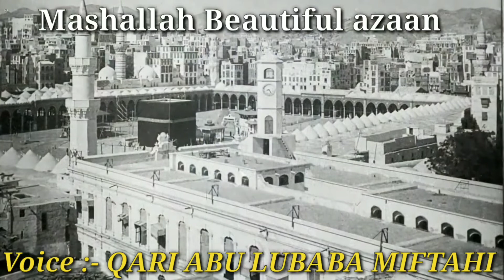BEAUTIFUL AZAAN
Voice : qari Abu lubaba miftahi

(Moulana a.abdul aafi Hassan sab hussami)
Masjid e akbari
(akber Bagh.malakpet)

Editing by :: Hafiz Syed Zubair sab

Everyone listen this
And share with friends and relatives

(AL HADI TUBE)